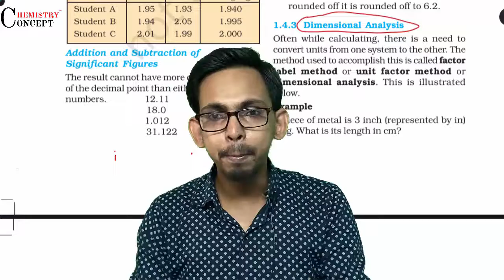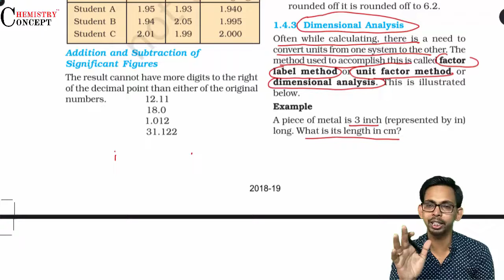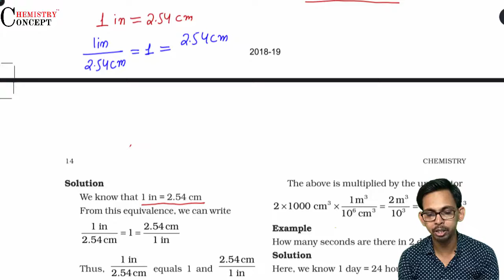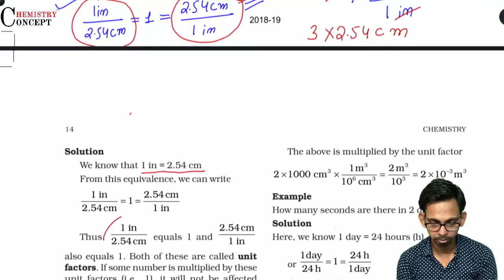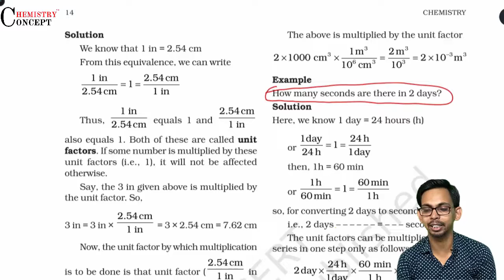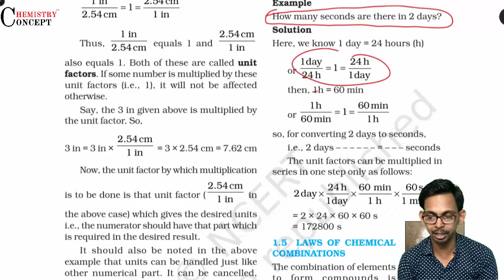Part 6: Dimensional analysis | Some Basic Concepts of Chemistry from NCERT line by line